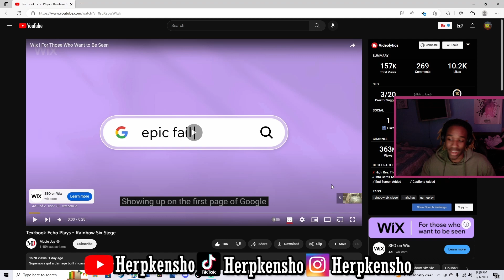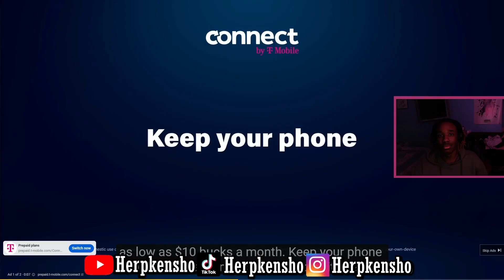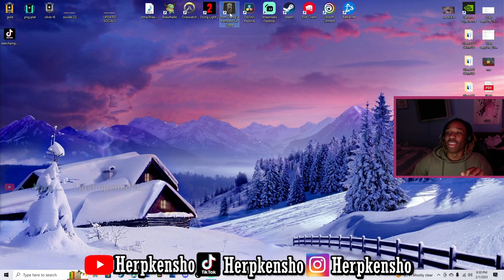MACIE JAY NEEDS TO BE CANCELED FOR THIS | Rainbow Six Siege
God first forever,
Eat the like button,